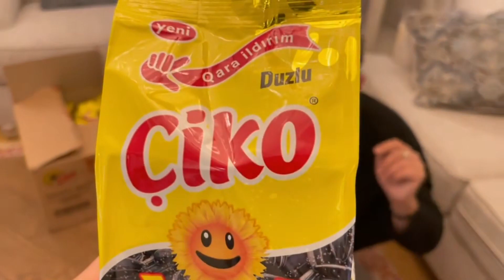Kimin yadındadır,balaca stəkan neçəyə idi, böyük neçəyə?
və məhlənizdə tum satan xalanın adı 🤔😂😂😂.